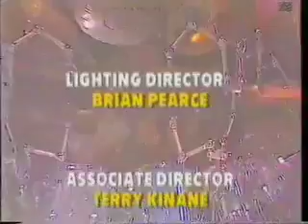Twisted Sister live on TV 'Come out and Play era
A ripping performance in front of some very square folks!!  From  a British tv programme.